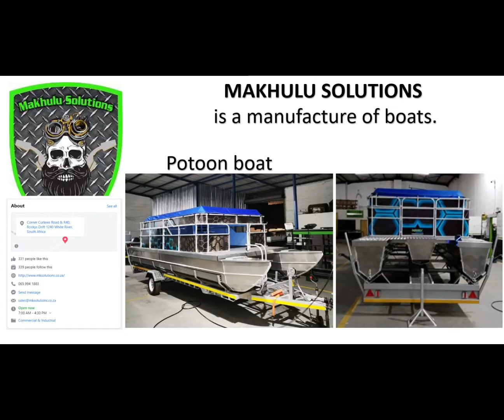SHOBA Engineering can design, build & register trailers.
SHOBA Engineering can design, build & register trailers. Support us.